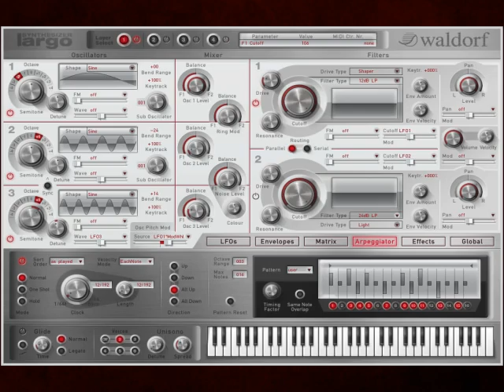Waldorf Largo Demo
This is a 5 and a half minute audio demo put together using various presets from Waldorf's upcoming software synth Largo.